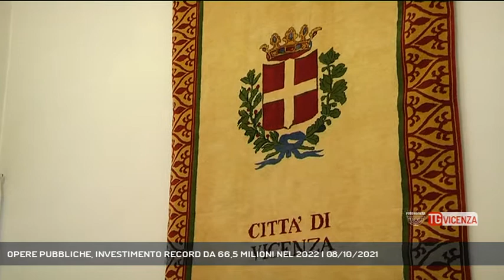OPERE PUBBLICHE, INVESTIMENTO RECORD DA 66,5 MILIONI NEL 2022 | 08/10/2021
TG Vicenza 08/10/2021 - VICENZA - Il Comune di Vicenza presenta il programma triennale dei lavori pubblici: per il prossimo anno sono previste opere per 66 milioni e mezzo di euro: mai così tanti investimenti per rigenerare la città del Palladio.  || Investimenti da record. E se vi dicessimo che nel 2022 il Comune di Vicenza prevede un piano di lavori pubblici per la mostruosa cifra di 66 milioni e mezzo di euro? Vero o falso? Vero, anzi verissimo. Un tesoretto che non era mai stato messo insieme, e che il Sindaco Francesco Rucco, con la sua squadra hanno messo a bilancio grazie ai finanziamenti statali intercettati per cambiare faccia alla città del Palladio. Con queste cifre Francesco Rucco scommette sul 2022 come l'anno più importante del suo mandato da sindaco. Le risorse economiche svelano anche le priorità strategiche dell'amministrazione di Palazzo Trissino: innanzitutto si investono 33 milioni e mezzo di euro sul Patrimonio immobiliare: dalla riqualifica del Villaggio Giuliano, ai Palazzi di Edilizia Residenziale di Via Bonollo, fino ai Padiglioni dell'ex fiera ai Giardini Salvi, che dovranno trovare una nuova destinazione per tornare a vivere. Più di 7 milioni e mezzo, invece, andranno ai beni culturali: il Teatro Olimpico, Palazzo Chiericati, l'Auditorium Canneti, e 1.250mila euro per il restauro dei Portici di Monte Berico.6milioni e mezzo, invece, andranno a Strade e marciapiedi, ma anche sull'edilizia scolastica va registrato uno sforzo di 5 milioni di euro.Insomma, da oggi c'è un programma triennale dei lavori pubblici che certifica, cifre a bilancio, che Vicenza cambierà faccia, che la città del Palladio ha una nuova prospettiva, che inizia un nuovo rinascimento. - Intervistati MARCO ZOCCA (Assessore al Bilancio di Vicenza) (Servizio di Carlo Alberto Inghilleri) - Segui Rete Veneta anche sul digitale terrestre! Visita il sito